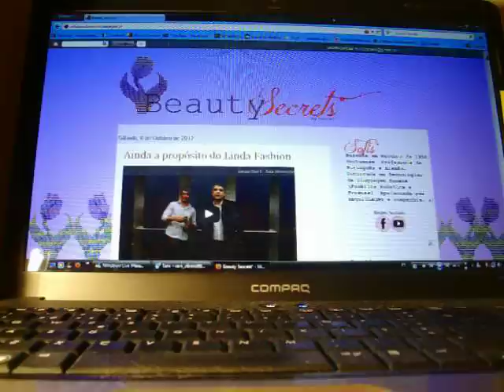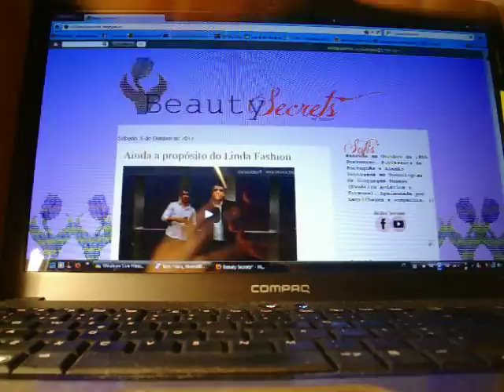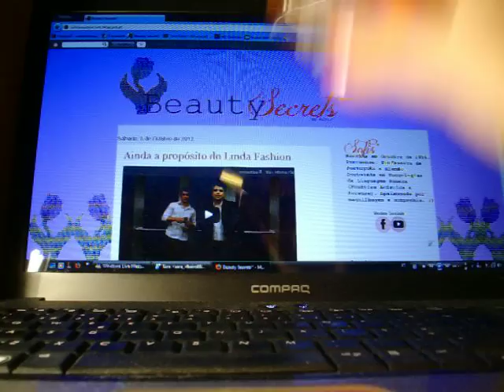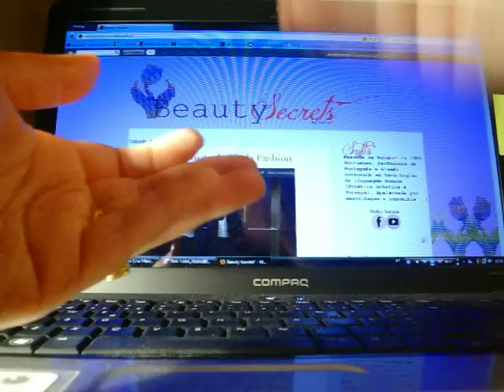Os perfumes que mais utilizo * Outubro 2012